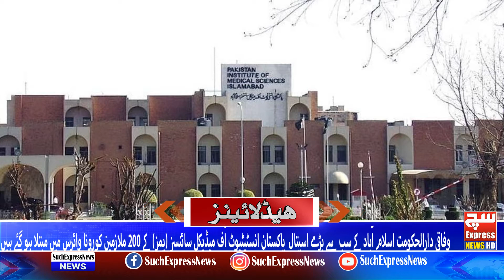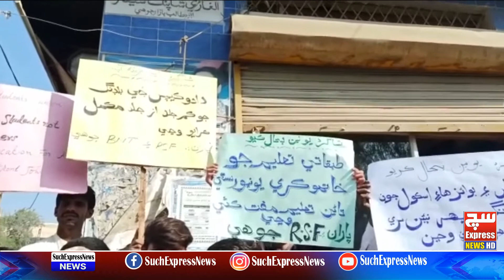Kya Umm-e-Rubab Chandio Ko Insaf MIlega ! Such Express News